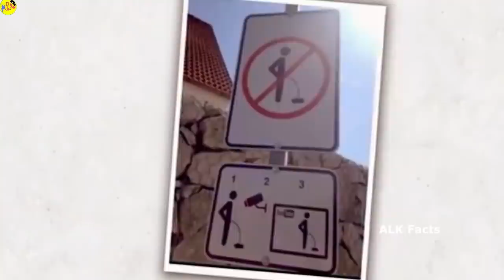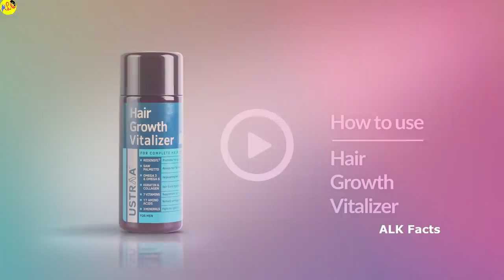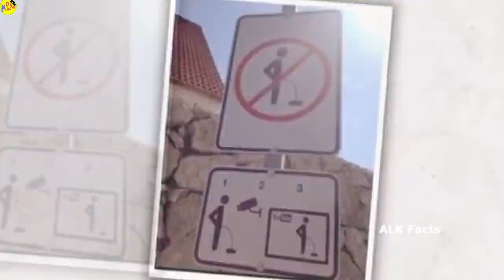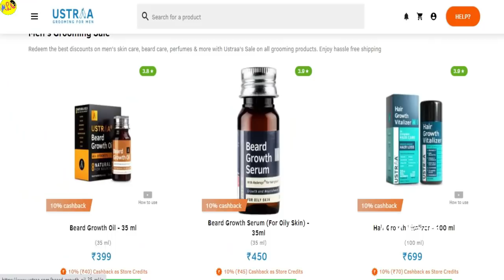కోట్లతో కట్టినCity కి ఏం అయ్యిందో చూడండి || Amazing Facts Part 43 || ALK Facts | Hair Growth Tips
వేల కోట్లతో కట్టినCity Lastకి ఏం అయ్యిందో చూడండి || ALK Facts

➤ Ustraa Hair Growth Vitalizer Benefits
1. Promotes hair growth - the award winning redeny which is scientifically proven to boost
hair growth
2. Reduces hair fall - saw palmetto extract is the best-known natural hair fall treatment
support
3. Nourished and moisturized hair - wheat germ, jojoba and castor oils with fortified fatty
acids
4. Prevents hair greying - zinc, magnesium and other power packed ingredients
5. Vitamins, omega 3 and omega 6 among other natural extracts provide a check on dull
lifeless hair and help with split end repair
6. Healthier scalp - 17 different amino acids which play a helpful role in increasing hair and
scalp health
7. Non-sticky, better hair manageability and a non-greasy formulation
8. Makes hair easier to comb and gives it a healthy shine

About:
In this video we will discuss about amazing things of some different cities and discuss about amazing people with and things they do and lot more.